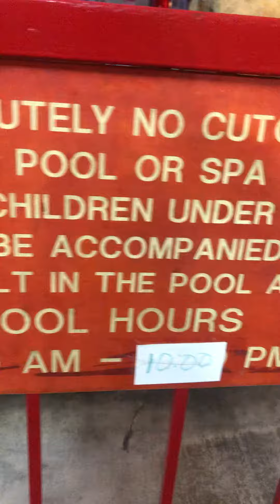Went to pigeon forge TN a few months back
Wanted to go swimming later in the day/night but unfortunately they closed the pools at 10:00pm🤭